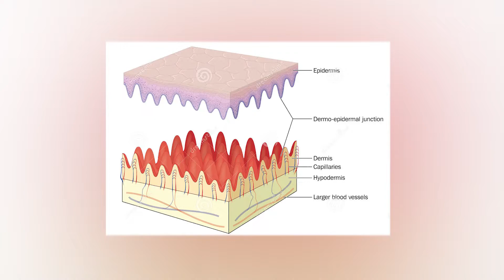BOLHAS DE FRATURAS | O QUE SÃO? COMO ACONTECEM?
Baixe o “GUIA NUTRICIONAL PARA CONSOLIDAÇÃO DAS FRATURAS” escrito pelo Dr. Marcelo D’Amado. Acesse o link:

Se estiver na dúvida se o tratamento recomendado pelo seu médico é o melhor para o seu caso, veja como funciona a Segunda Opinião Médica Especializada

Meu nome é Marcelo Damado, sou médico ortopedista (CRM 186691 - SP), e criei esse canal para ajudar pacientes a tirar dúvidas simples, de modo direto e fácil de entender.

Se você tem dúvida sobre o que são e como ocorrem as bolhas após uma fratura, esse vídeo vai te ajudar muito!
É muito comum que pacientes perguntem ao ortopedista sobre o que são as bolhas que ocorrem após uma fratura e se elas indicam algum problema. A verdade é que elas impedem uma cicatrização rápida e a presença de uma bolha é uma contraindicação para uma cirurgia. Por isso, caso você está ou conhece alguem que está com uma bolha devido a uma fratura, não perca esse vídeo, pois ele vai te ajudar a esclarecer suas dúvidas a respeito desse assunto  e para assim poder buscar ajuda e ter um melhor aproveitamento!